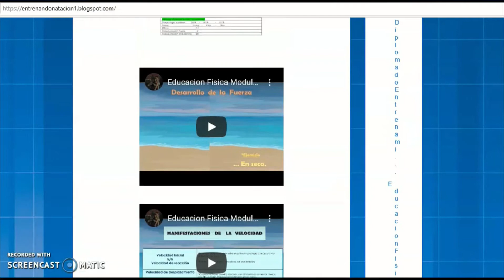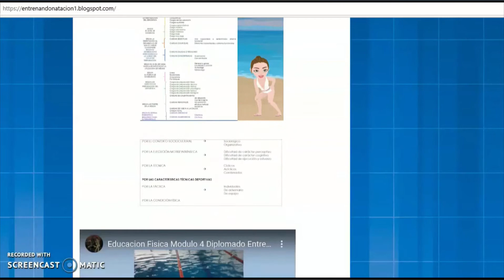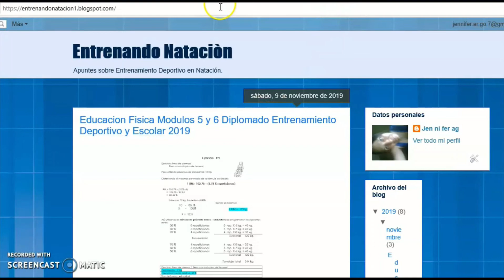Educacion Fisica Modulo 7 Diplomado en Entrenamiento Deportivo y Escolar 2019